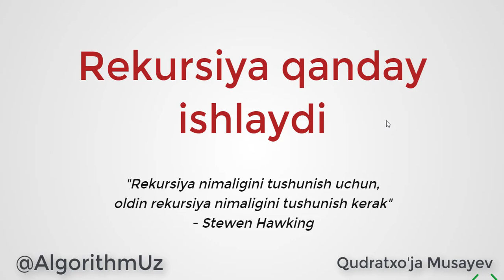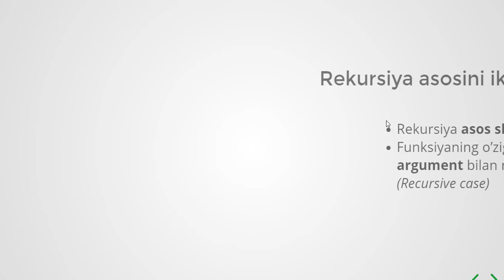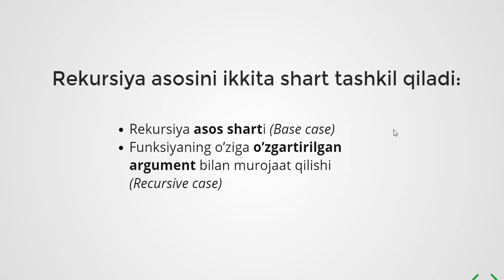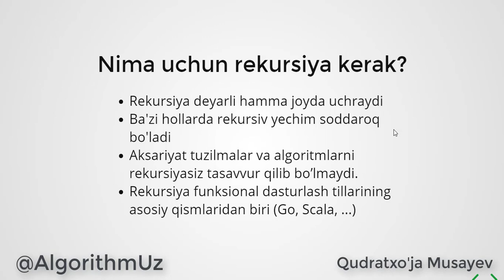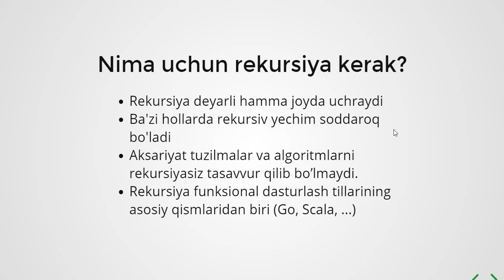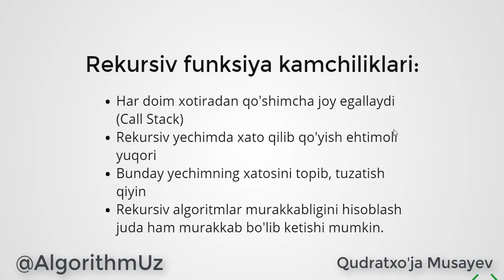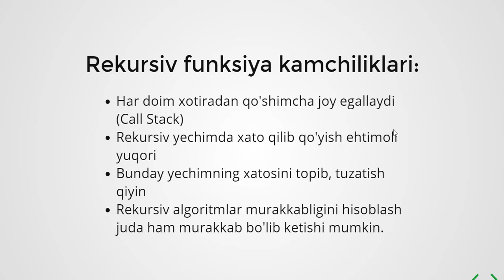Rekursiya qanday ishlaydi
VI qism. Rekursiya

Dars 2.1 Rekursiya qanday ishlaydi